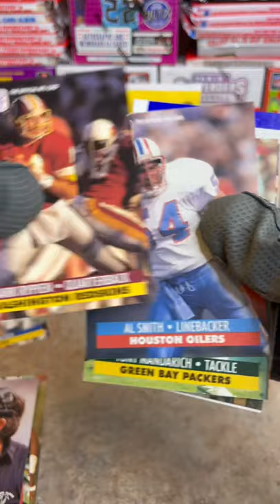1991 Pro Set football cards Favre